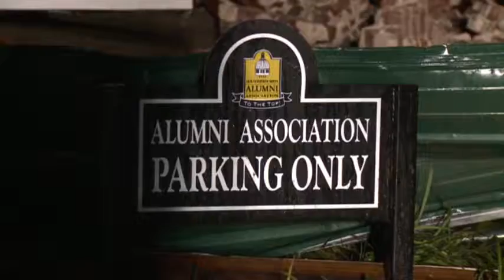Raw: Homes wrecked, dozen hurt in Miss. tornado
In hard-hit Hattiesburg, Miss., a twister moved along one of the city's main streets and damaged buildings at the University of Southern Mississippi. Emergency officials said late Sunday that at least 10 people in the region were injured. (Feb. 11)